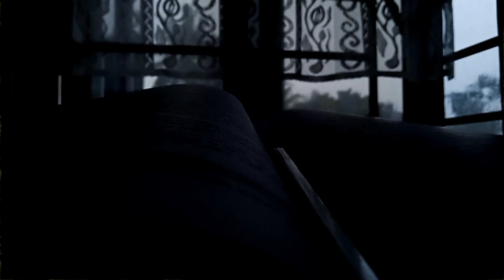barish ke din